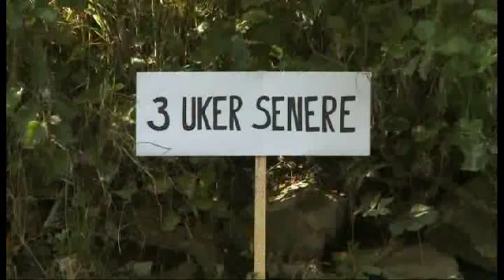Historien om brødrene Dal -Del 1:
Historien om hvordan brødrene Dal ble til, fortalt av Knut "Roms" Lystad, og Lars "Gaus" Mjøen, i forbindelse med utgivelsen av "Brødrene Dal og vikingsverdets forbannelse". Inneholder også intervjuer rundt Brødrene Dal med bl.a. Dagfinn Lyngbø og Øystein Bache, samt omvisning i nrk's kostymelager.
Programleder: Komiker og trubadur, Jon Niklas Rønning